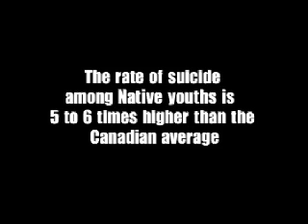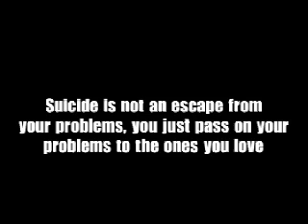World Suicide Prevention Day - CART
This video was made by the CART Media Team, George Bailey and Mason Mantla. The idea for the video was to express the sense of loss that people face when someone close to them has commited suicide. This is not a real event, this is purely fictional. Yet the situations themselves are all too real. Suicide is a discussion that needs to be brought up.

This movie was filmed with a Canon xl1 and edited with Final Cut Pro